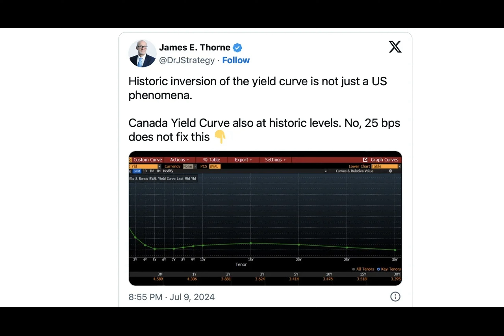Global Bond Market Alarm: 26 Countries Now Facing Inverted Yield Curves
While the U.S. recently marked the longest period of inverted bond yields in history, surpassing two years, data indicates that a total of 26 countries now have an inverted yield curve. Investors and economists closely monitor yield curve inversions, as they have historically signaled an increased likelihood of economic recessions.